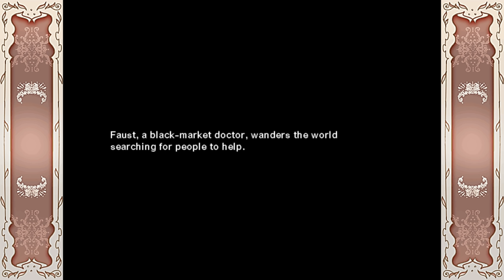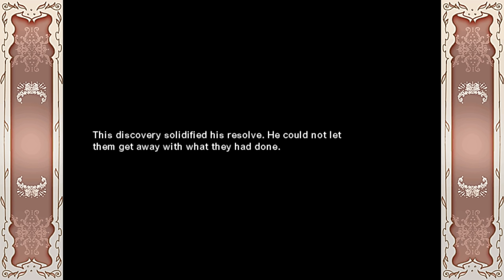Ridiculous characters of Fighting Game history - Faust from Guilty Gear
(timestamps below)
Here we are with the next installment of The Ridiculous characters of Fighting Game history featuring Faust from the Guilty Gear franchise!
Faust is an odd boy I think that's very fair to say, and in this video we will be going over Faust's quirks, his gameplay, and the lore of the character!

0:00 - Who is Faust?
2:18 - How does Faust play?
7:50 - Faust's Backstory
13:21 - In Closing